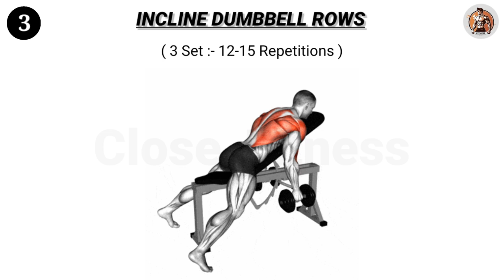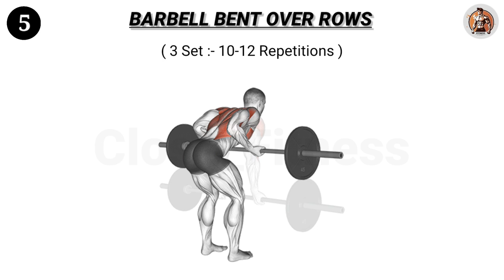6 Best Workout to make Bigger Back in a Month l 1 Month Challenge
6 Best Workout to make Bigger Back in a Month l 1 Month Challenge